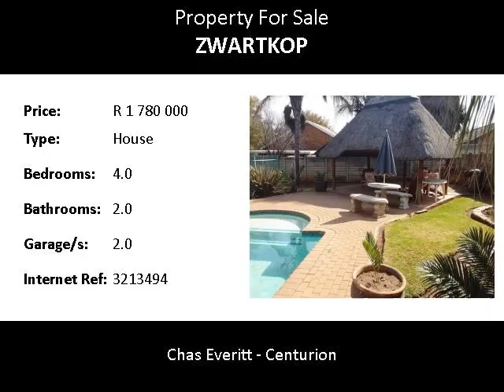4.0 Bedroom House For Sale in Zwartkop, Centurion, South Africa for ZAR R 1 780 000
Bedrooms: 4.0
Bathrooms: 2.0
Garages: 2.0
Price: R 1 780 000

Property Description:

Easy access to Gautrain Station, Highways and Centurion Mall.
House has open plan living areas, 3 bedrooms and 2 Bathrooms.
For Entertainment you have a Sparkling Pool with Lapa and Boma.
It has a full flat let (62sqm) for granny or Office with separate entrance.
Flat let offers: Open plan kitchen with granite tops, pantry cupboard, separate scullery/laundry.
Full Bathroom
Double carport.
CALL TO VIEW!!
Zwartkop is well established suburb in Centurion. This Suburb is situated just south of and close by the Centurion Shopping Mall and Centurion CBD, south of Pretoria. The area is blessed with excellent schools. Zwartkop is popular and is very centrally situated in Centurion in terms of accessibility with the Gautrain station.
Easy access to the main routes: Samrand, N1, N14, Ruimte road, Rooihuiskraal road and Old Johannesburg road to Midrand and Johannesburg The R21 to Kempton Park and OR Tambo International Airport. The N14 to Krugersdorp as well as Lanseria Airport.